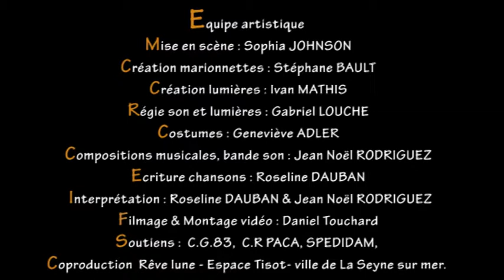"MYSTÈRE" 2014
Extraits 2014 du spectacle "MYSTÈRE" créé par la Compagnie Rêve Lune, d'après le livre "Mystère" de Marie-Aude Murail (c) Gallimard Jeunesse, qui sera à Festival Off d'Avignon 2014 au Théâtre du Rempart à 16H30.